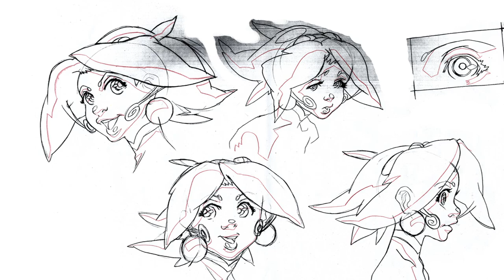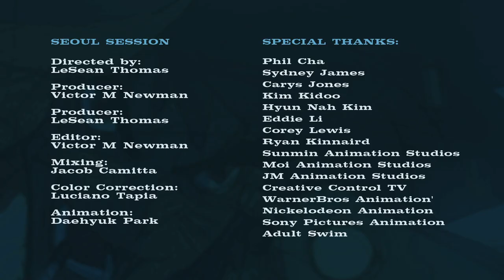SEOUL SESSIONS: Ep3 - " Finding The Hero "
comes Episode 3 of Seoul Sessions, "Finding The Hero." TV animation Producer/Director LeSean Thomas (Black Dynamite:The Animated Series, The Legend of Korra) travels across the city of Seoul in South Korea to visit Sunmin Animation Studios to look at Character Designs for an animated project in production. Follow @

Seoul Sessions :

Directed By : LeSean Thomas

Producer : Victor Newman

Producer : LeSean Thomas

Editor : Victor M Newman

Mixing : Jacob Camitta

Color Correction : Luciano Tapia

Graphics Animation : Daehyuk Park

The Cinematic Orchestra - " Reel Life Evolution "

Pete Rock - " Mind Frame "

Joey Bada$$ - " Waves "

Bonobo - " All In Forms "

Boom Boom Satellites - " On The Painted Desert "

The Flashbulb - " Undiscovered Colors "

Bonobo - " The Keeper (Banks Remix) "

PHOTEK - " Levitation "

Royskopp -  " Forever "